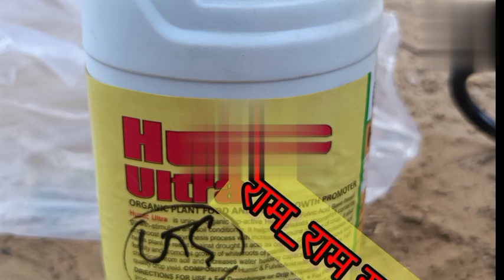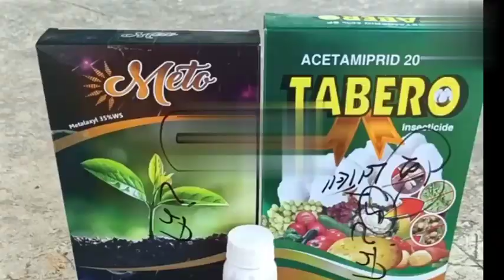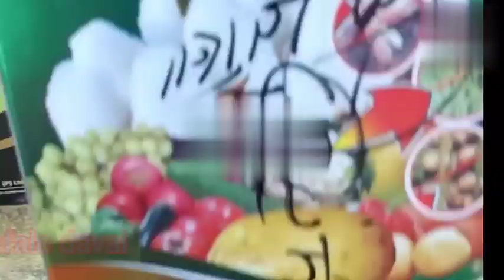टमाटर के पौधे की ग्रोथ बढ़ाने का कीड़े व रोगों से छुटकारा पानेका तरीका # Fertilizer#Insecticide#grow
टमाटर के पौधे को रोगों से कैसे बचाएं
टमाटर के पौधे में पाए जाने वाले रोग
टमाटर की खेती में लगने वाले रोगों का उपचार कैसे करें
टमाटर में लगने वाला झुलसा रोग का उपचार कौन सी दवाई से होगा
टमाटर में तना गलन रोग में कौन सी दवाई इस्तेमाल करें
टमाटर में अच्छी पैदावार लेने के लिए जरूरी जानकारी
टमाटर के पौधों को कीड़ों से कैसे बचाएं
टमाटर की फसल में लगने वाले रोगों की रोकथाम कैसे करें
टमाटर में फंगीसाइड के रूप में कौन सी दवा ले
टमाटर में इंसेंटिसाइड के रूप में कौन सी दवाई स्प्रे करें
टमाटर की खेती में ग्रोथ प्रमोटर के रूप में कौन सी खाद  लें
टमाटर में तबीरो दवा कैसे उसे करें
How to prevent diseases in tomato
What are the diseases found in tomatoes?Why is Humic Acid medicine used in tomatoes?
 टमाटर में तना गलन रोग के लिए कौन सी दवा डालें Which medicine to apply for stem rot disease in tomato Which fertilizer to use for growth promoter in tomato

qurise
टमाटर के पौधे में लगने वाले रोग
टमाटर में ग्रोथ प्रमोटर के रूप में कौन सी खाद प्रयोग करें
टमाटर के पौधे में कौन सी इंसेंटिसाइड दवा डालें
टमाटर में कौन सी फंगीसाइड दवा डालें